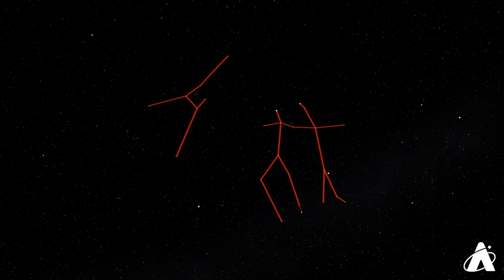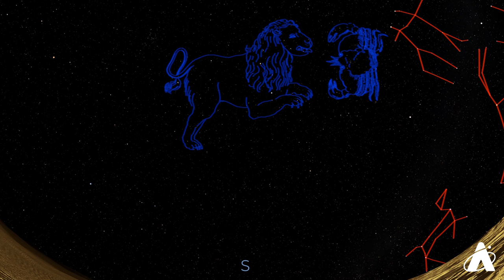Astronomical Tour Of The 2023 Spring Night Sky | Skywatch Wednesday | Adler Planetarium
Learn about all of the stars, star clusters, planets, and celestial bodies you can look up at throughout the spring from the Northern Hemisphere during 2023. This is your spring sky stargazing guide!

After the spring equinox occurs, you'll be able to see constellations like Orion until late April, also Taurus the Bull, the Gemini Twins, Cancer the Crab, the Big Dipper, Ursa Major, Leo the Lion, Bootes the Herdsman, and Virgo the Maiden. You'll also be able to see many planets including Mars, Jupiter during a daytime lunar occultation, and the planet Venus. Fun fact: Venus will be the brightest point of light in the sky throughout the spring. Finally, you'll be able to see the Beehive Star Cluster and Pleiades Star Cluster, and more throughout the spring months.

VIDEO CHAPTERS
00:00 Introduction
00:45 Where To Spot Mars (Including Constellations For Reference)
01:41 Where To Spot Venus (Including Constellations For Reference)
02:46 The Moon, Antares, and Jupiter Occultation
03:18 Find Spring Stars and Constellations Using The Big Dipper

🌖 Learn what else is in the night sky this April on our Adler 'Scope Blog